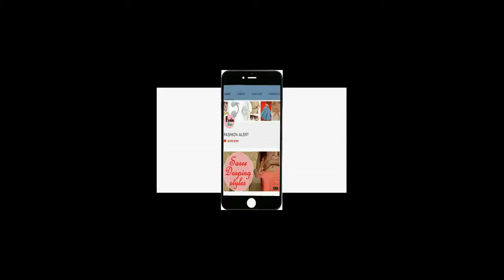Latest blouse designs for girls / best saree designs// fashion alert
THIS CHANNEL IS ONLY FOR FASHION LOVERS. WE ALWAYS UPDATING FASHION ALERT WITH ALL TRENDING LATEST FASHION IDEAS.
TWITTER All videos are related to latest fashion / dance / drama etc.
Live upto date with us..

etc.